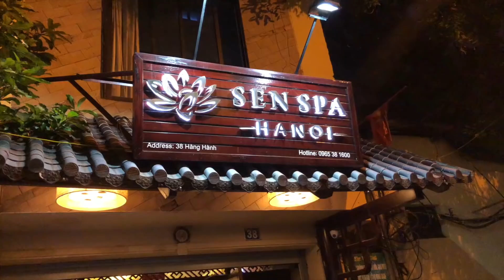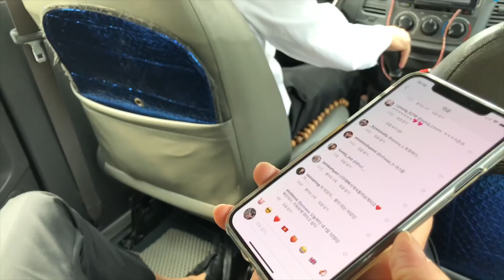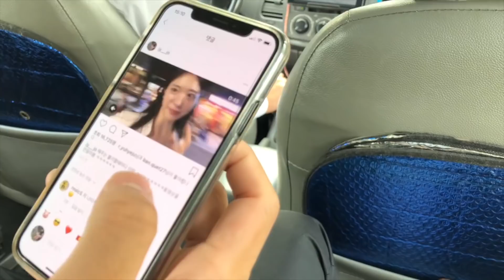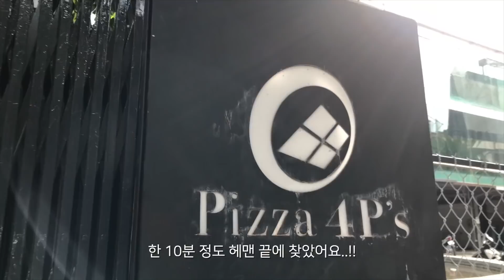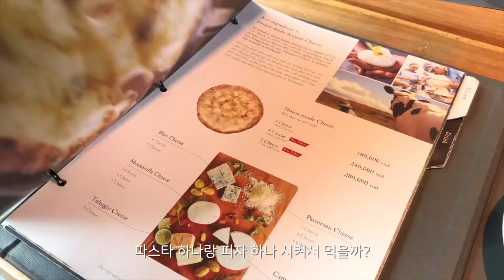[TRAVEL VLOG] ENG 쥬땡커플의 하노이 여행 3부 마지막편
하노이 여행 마지막 영상 3부에요!
하이라이트는 잠와 vs 졸려네요:)
여러분은 어떤 걸 더 자주 쓰나요?
아마 사투리와 표준어의 구분이겠죠 ㅠㅠㅋㅋㅋㅋㅋㅋㅋ
저는 잠와를 자주 쓰는뎅ㅋㅋㅋㅋㅋㅋㅋㅋㅋㅋㅋ
저희는 서울남자와 부산여자라 가끔 이런 대화를 해요:)
그나저나 처음 영상이라 조금은 지루할 수도 있는데 재밌게 봐주셔서 감사합니다^^!
하노이 여행 너무 즐거웠어요
다음 오빠와의 여행도 베트남으로 갈까 고민중이에요!
다들 이번 여름휴가는 어디로 예정하시나요?ㅎㅎ